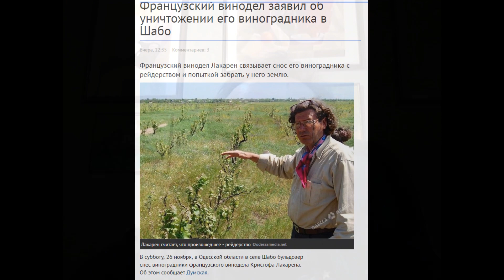Французский инвестор хотел, как лучше, а получилось, как всегда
В Украине произошло небольшое событие в Одесской области. Так одни инвестор из Франции захотел делать коньяк, но при этом забыл сделать самое главное